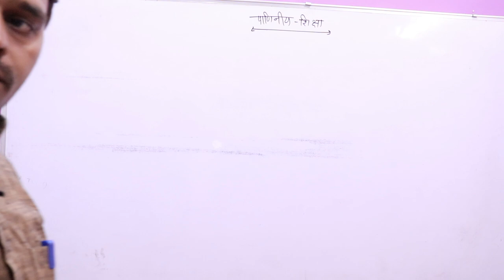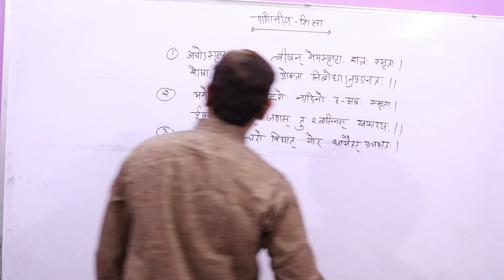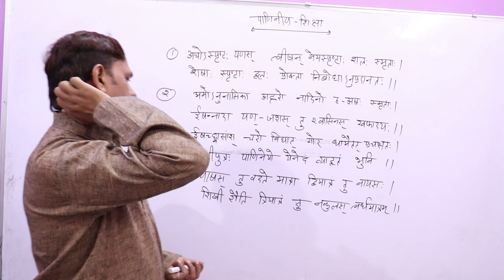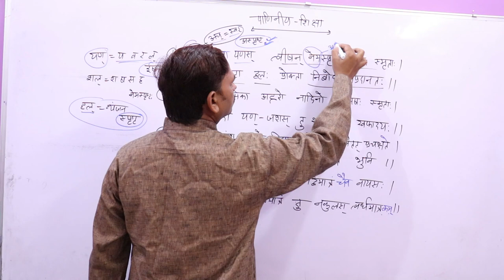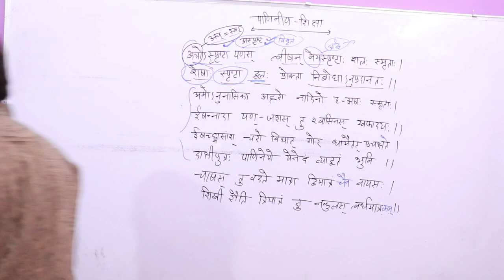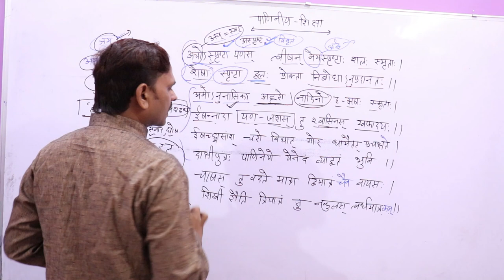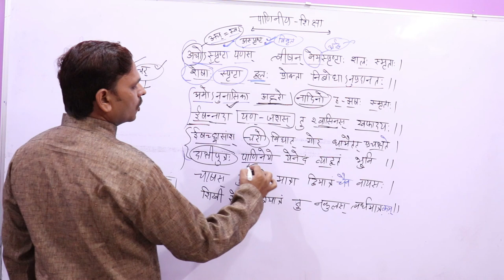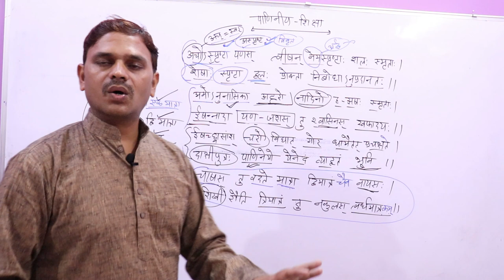PANINIYA SHIKSHA, VEDANG, VEDANG SHIKSHA,पाणिनीय शिक्षा –05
नमस्कार मित्रो,